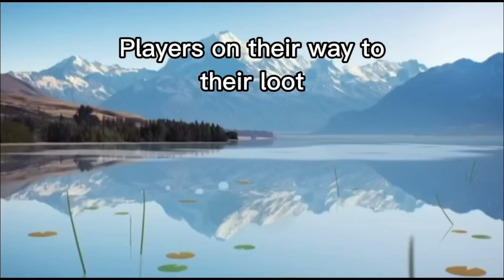MINECRAFT MEMES PART 1